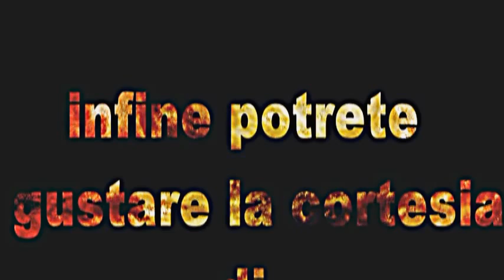ARTE DEL VINO 3392675216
ARTE DEL VINO A MASSA VIALE ROMA 159, GESTITO DA EMI E MASSIMO RISCUOTE UN SUCCESSO ENORME INTORNO AI VINI DELLE CANTINE BOSONI DI LUNI. I PRODOTTI SON BUONI E LA GENTE APPREZZA LA CORTESIA CON CUI SONO PRESENTATI...